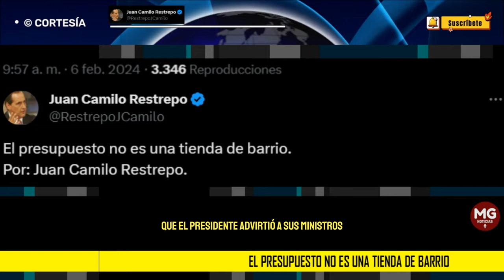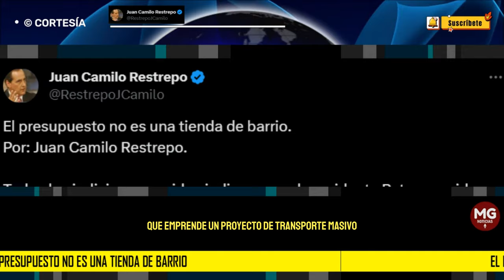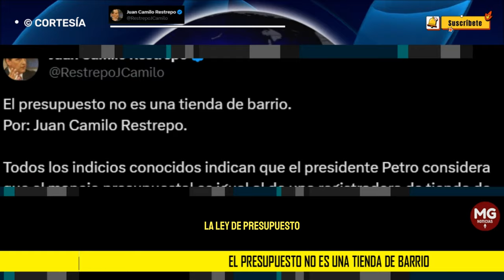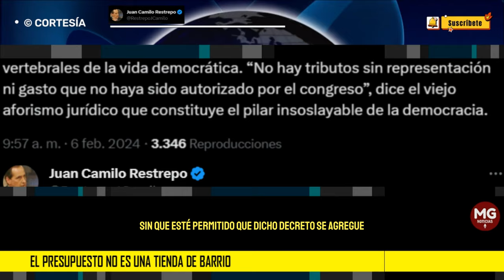EL PRESUPUESTO NO ES UNA TIENDA DE BARRIO 🔴 Por: Juan Camilo Restrepo.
Todos los indicios conocidos indican que el presidente Petro considera que el manejo presupuestal es igual al de una registradora de tienda de barrio: que se abre para los amigos y se cierra para los enemigos.